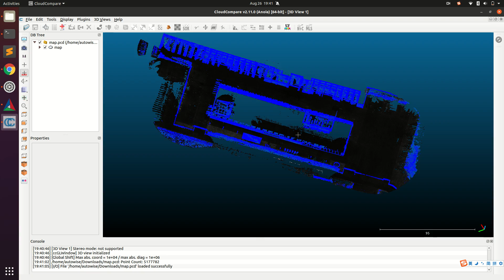HD Map- Point Cloud